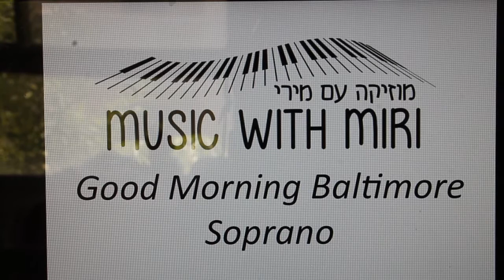Good Morning Baltimore, Soprano